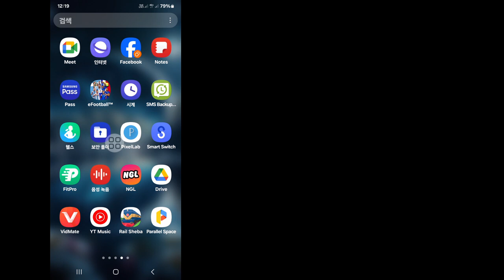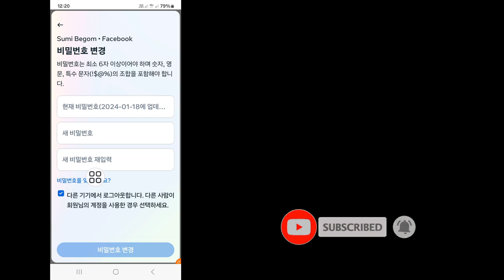Android 모바일에서 Facebook 비밀번호를 재설정하는 방법(2024)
안녕하세요 여러분, 이 영상에서는 Android 모바일에서 Facebook 비밀번호를 재설정하는 방법을 보여드리겠습니다(2024)

영상을 끝까지 시청하세요. 매우 간단하고 쉬운 방법입니다.

질문이 있으면 아래에 댓글을 남겨주세요.